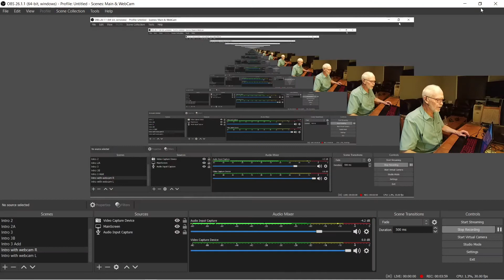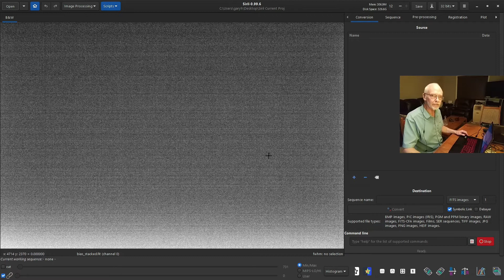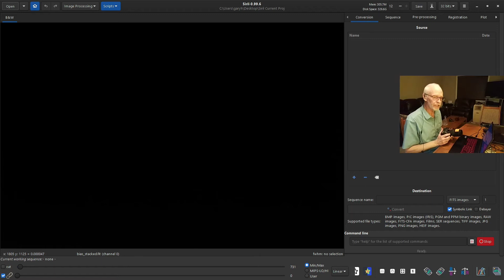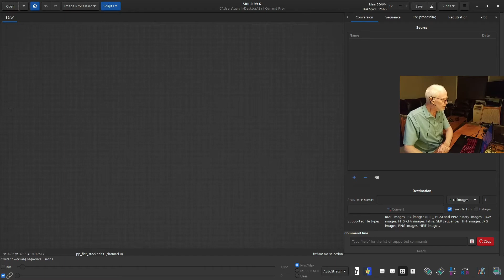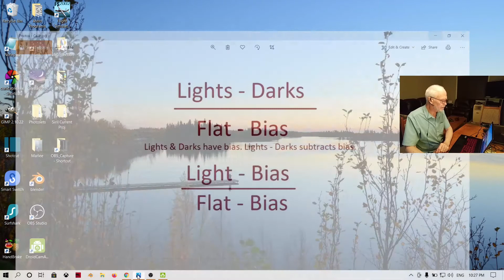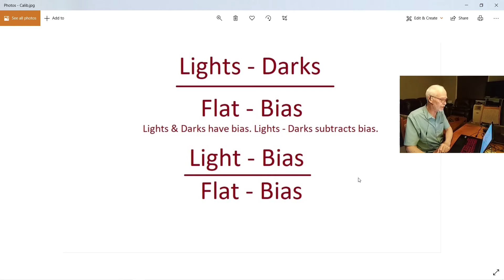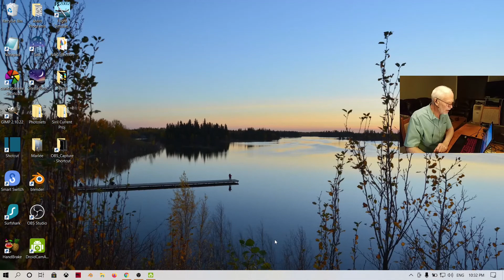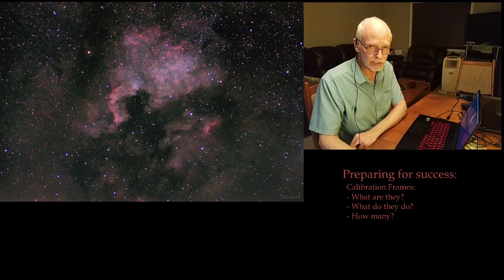A closer look at calibration frames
This video is the second in a series I am doing about achieving success in astrophotography. I am attempting to fill some holes in the readily available information pool.  This is for DSLR shooters who are struggling, or for more experienced who might wish to learn more. We will take a look at some frames, the math of calibration, and some guidance on the number to use.